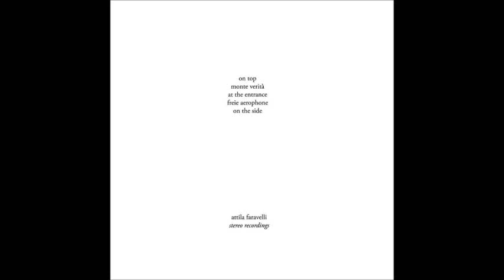Attila Faravelli - Stereo Recordings CD (Senufo Editions 2014)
A set of unprocessed location recordings (2012/2013) by Italian sound artist Attila Faravelli: three different perspectives on a colony of woodworms, a self-built aerophone and a little surprise.

Tracklist:

1 On Top 0:00
2 Monte Veritá 8:37
3 At The Entrance 13:27
4 Freie Aerophone 19:40
5 On The Side 25:28